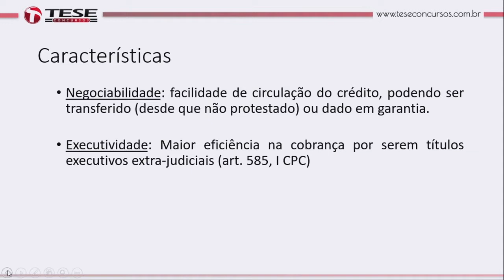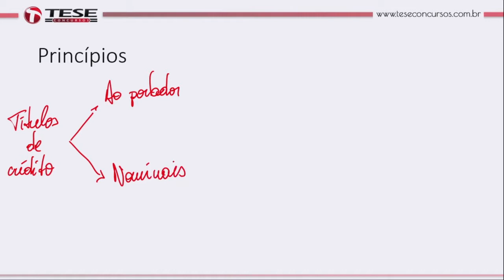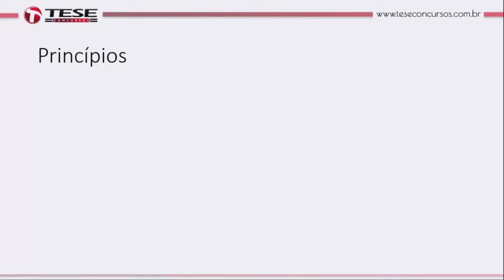Direito Empresarial - Prof. Frederico Fleischer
Tema: Título de Crédito